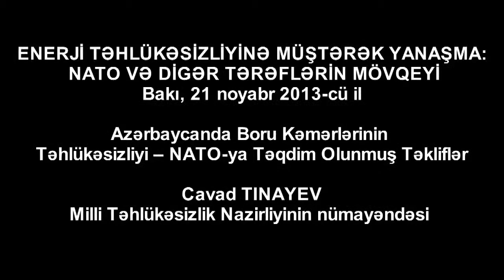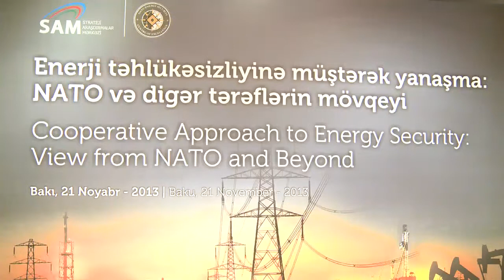"ENERJİ TƏHLÜKƏSİZLİYİNƏ MÜŞTƏRƏK YANAŞMA: NATO VƏ DİGƏR TƏRƏFLƏRİN MÖVQEYİ"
"ENERJİ TƏHLÜKƏSİZLİYİNƏ MÜŞTƏRƏK YANAŞMA: NATO VƏ DİGƏR TƏRƏFLƏRİN MÖVQEYİ" - Cavad TINAYEV, Milli Təhlükəsizlik Nazirliyi - 21 Noyabr 2013